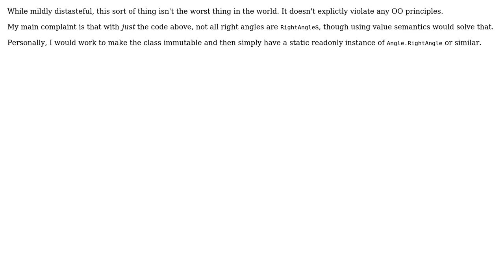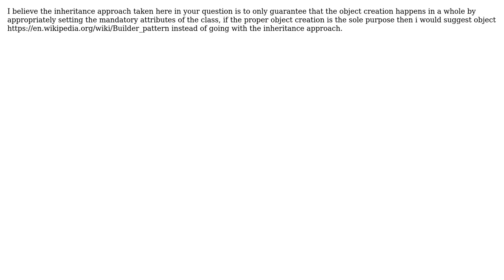Software Engineering: Deriving from a class only to provide a special constructor (2 Solutions!!)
Software Engineering: Deriving from a class only to provide a special constructor

With thanks & praise to God, and with thanks to the many people who have made this project possible! | Content (except music & images) licensed under CC BY-SA | Music | Images & others | With thanks to user Vishnu user Telastyn user Sebastian Negraszus and the Stack Exchange Network Trademarks are property of their respective owners. You are responsible for your own actions.